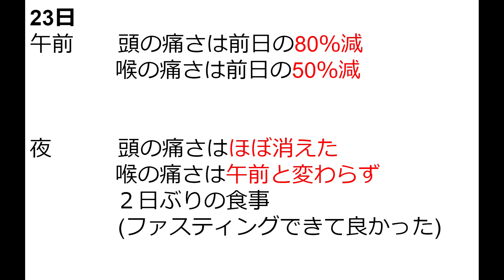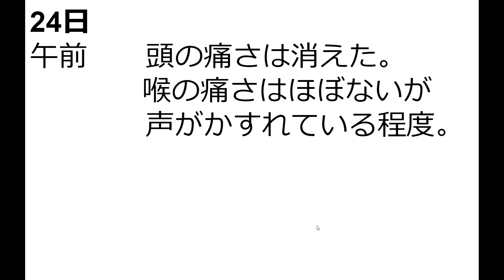体調はほぼ戻りました